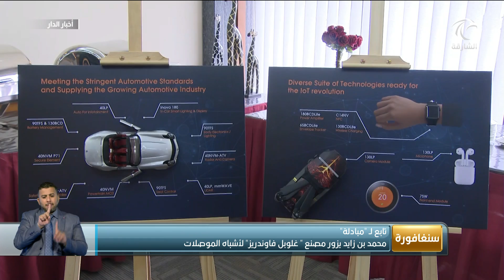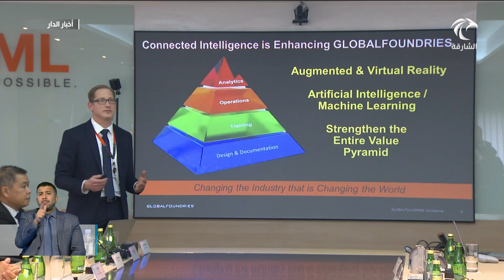محمد بن زايد يزور مصنع " غلوبل فاوندريز" لأشباه الموصلات التابع لـ "مبادلة" في سنغافورة